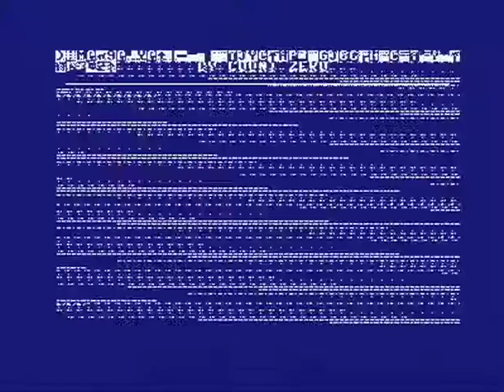Famous Australians Vol.1 by Offence+Fairlight+Prosonic (Commodore 64 scene demo)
Funny little demo from the Australian demoscene party Flashback 2013. Nice music from the famous Skippy TV series ;) Recorded from the real hardware.